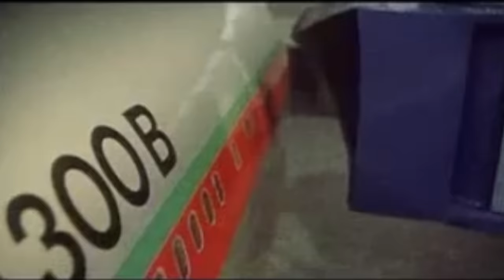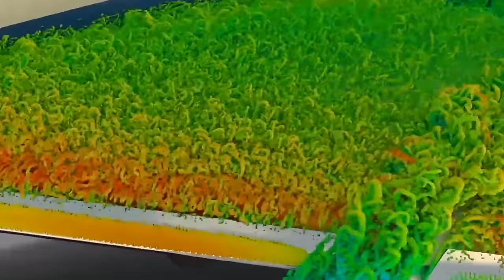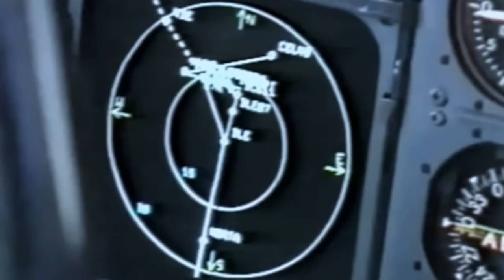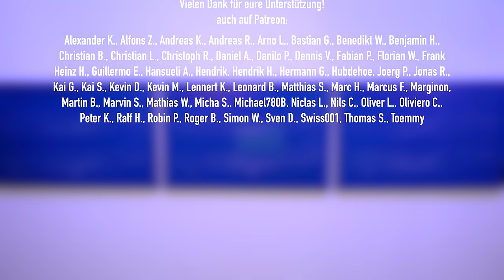Airbus A310: Erstflug vor 40 Jahren! AeroNews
Der Airbus A310 startete vor 40 Jahren zu seinem Erstflug. Auf dem Papier war das Flugzeug nicht wirklich erfolgreich. Und dennoch gehört er für mich zu den schönsten Flugzeugen von Airbus überhaupt - und nimmt auf dem Weg des europäischen Flugzeugbauers auch eine sehr besondere Rolle ein. Wir sprechen darüber. Viel Spaß!

Inhalt:
0:00 Intro
0:26 Der A300 war das beste Flugzeug seiner Klasse
2:44 Mehr Reichweite durch eine Verkleinerung des A300
5:04 Wie aus dem A300 der A310 wurde
6:49 Kein Flugingenieur mehr im A310
9:22 Warum der A310 nicht erfolgreich war
11:11 Danke fürs Zuschauen!